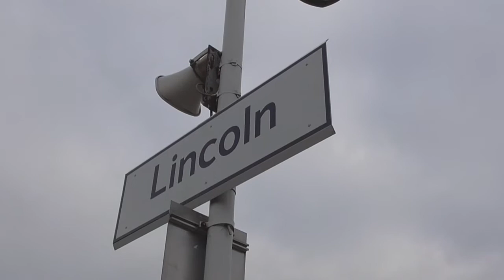1Z61 Peterborough to Whitby Charter at Lincoln Central (07/04/17)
Charter Service  at Lincoln Central